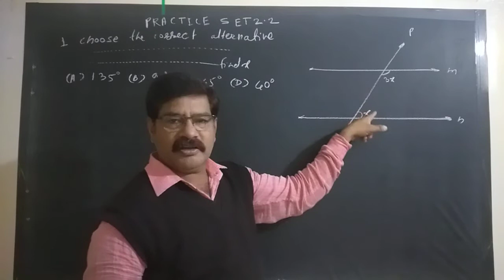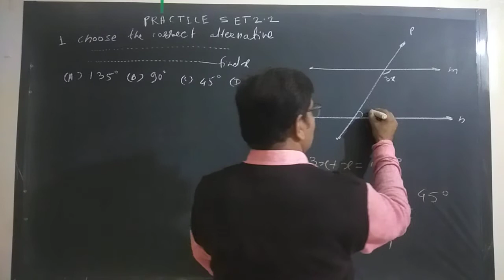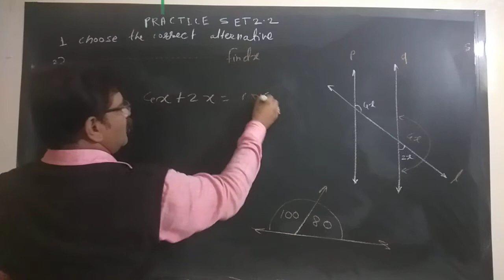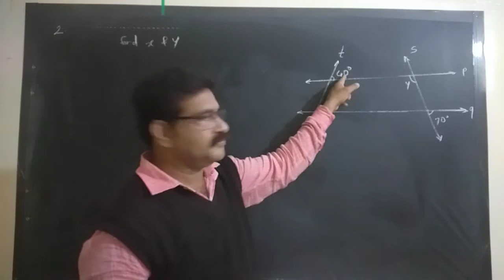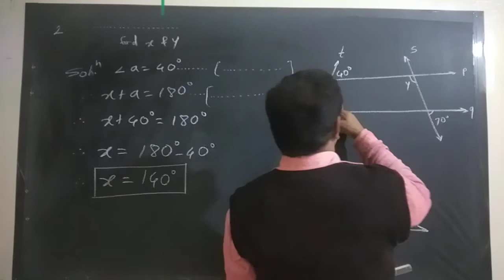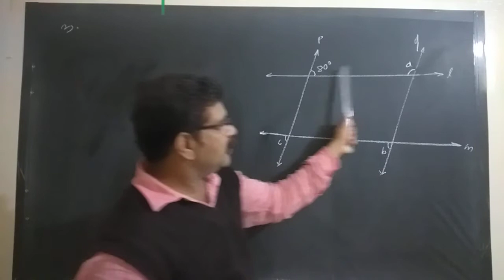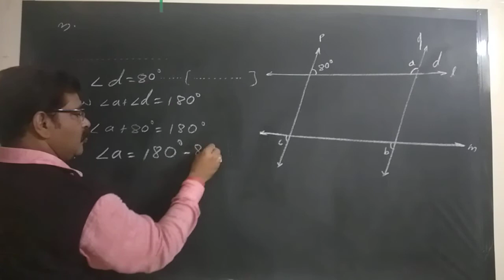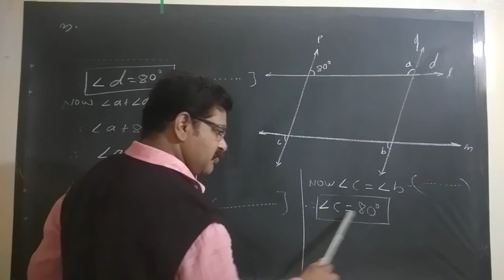Std-8th Maths chapter-2 PARALLEL LINES AND TRANSVERSALS practice set 2.2